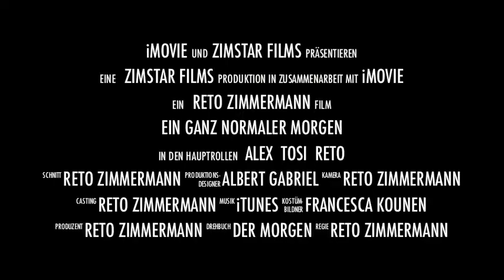Ein Morgen wie er sein muss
Neues Projekt 3